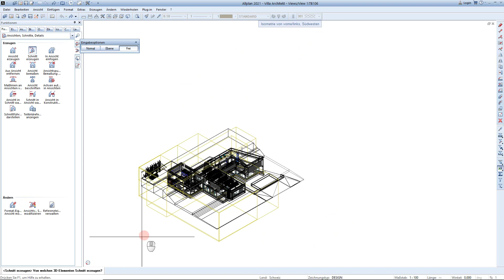#052 ALLPLAN Quicktips "Perspektivische Bewehrungsansichten"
Jeden Montag stellen wir Ihnen einen neuen Anwendertipp unter der Reihe "Quicktips" vor.
Vor einiger Zeit haben wir Ihnen bereits gezeigt wie man mit den "Ansichten und Schnitte" Perspektivenschnitte erstellen kann. Dies ist natürlich auch mit den etwas älteren "Assos" resp. den Bewehrungsansichten möglich. Da noch immer viele mit diesen arbeiten, zeigen wir Heute diesen Trick.
(Langfristig werden die Ansichten und Schnitte die Bewehrungsansichten allerdings ablösen)